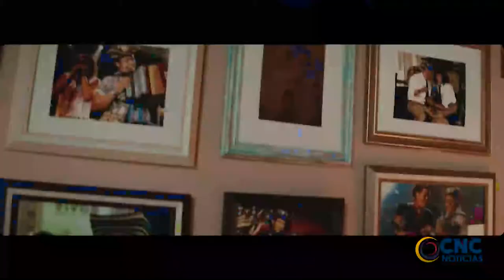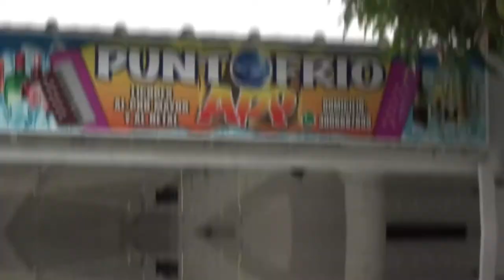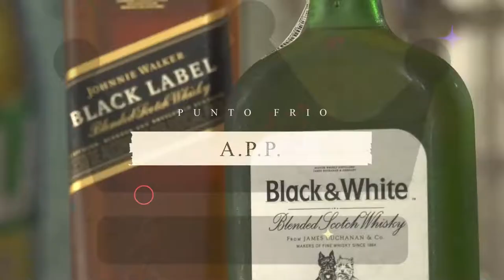EL REY VALLENATO EGIDIO CUADRADO RECIBIRÁ HOMENAJE EN LOS GRAMMY LATINOS